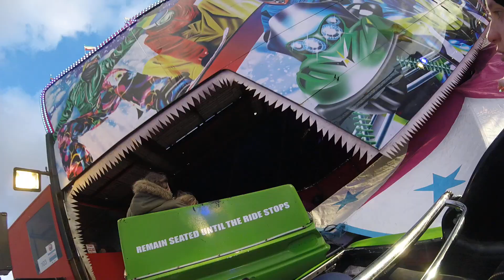Bedfords Superbob on ride hull fair 2018